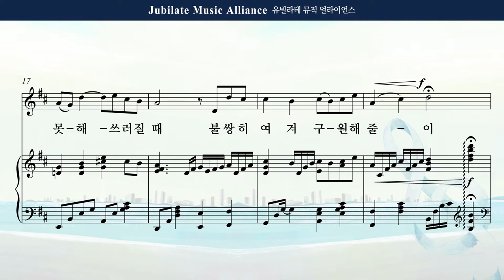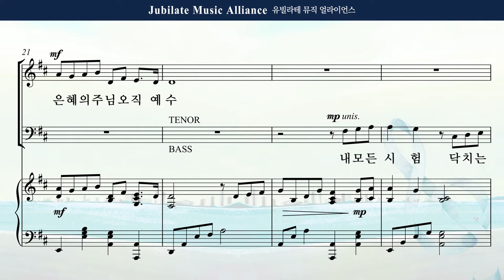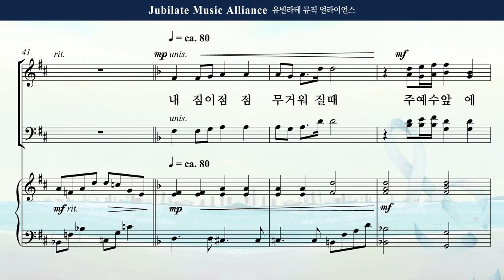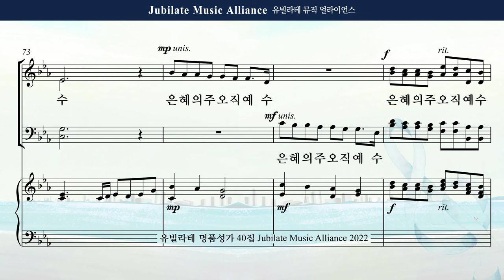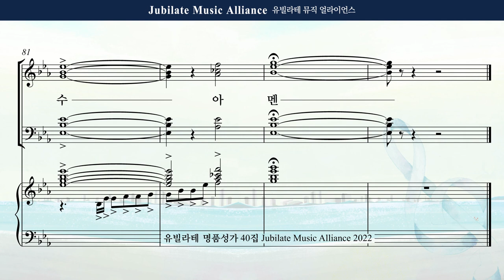[유빌라테 40집] 14. 최기욱 - 내 모든 시험 무거운 죄를 Tenor